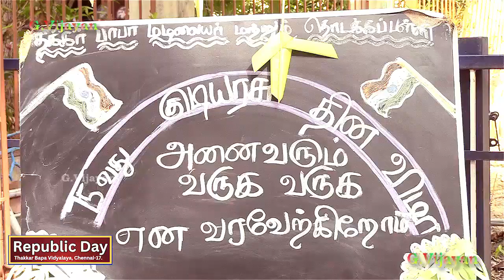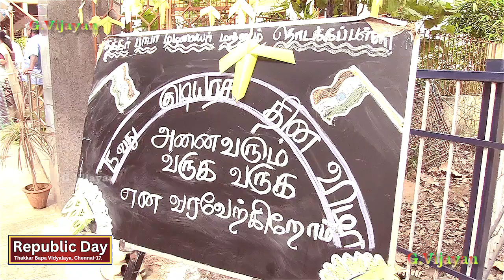Republic Day, ThakKar Bapa Vidyalaya, T.Nagar, Chennai 17 , 26-01-2024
குடியரசு தினம், தக்கர் பாபா வித்யாலயா, 58, வெங்கடநாராயண சாலை, தி.நகர், சென்னை -600017,    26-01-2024